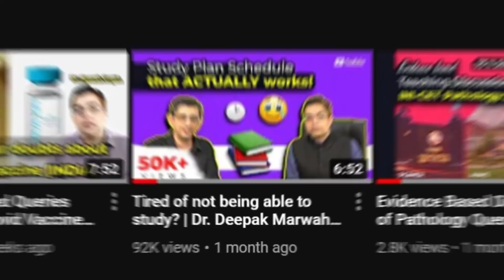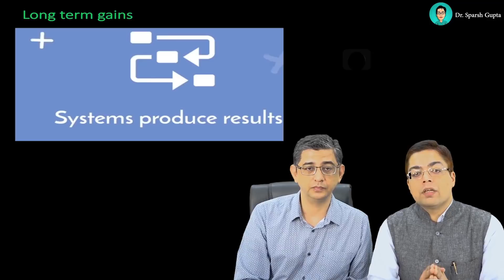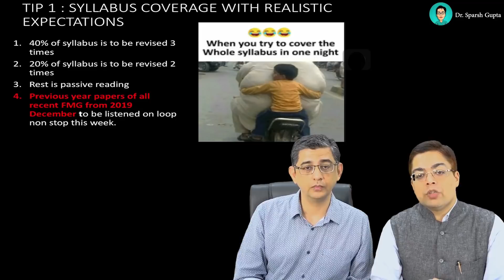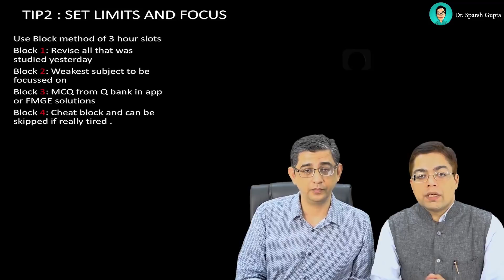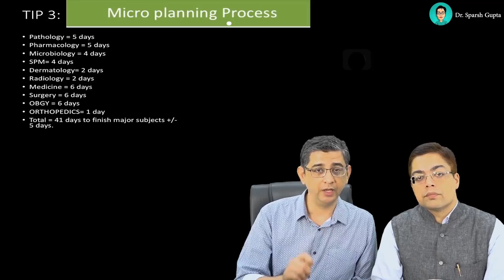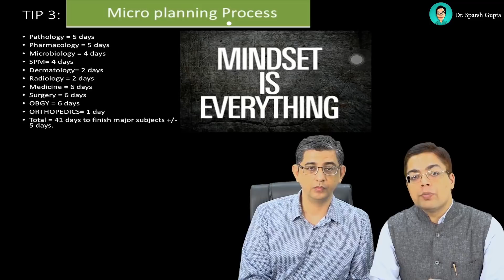MIND MAP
Dr. Deepak Marwah & I made this video to help you guys out with Best Strategy by making a Mind Map for Cracking June FMGE 2021 Examination

Credits: Yashraj Mukhate for the clip 'Pawri Hori Hai' used at 0:55 to 0:58 seconds